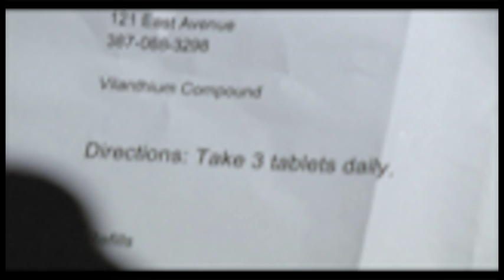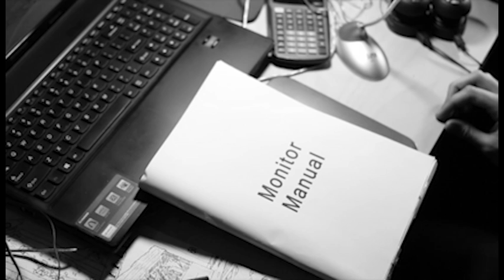Black Revel Productions 2017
A sample of Black Revel films up to 2017.